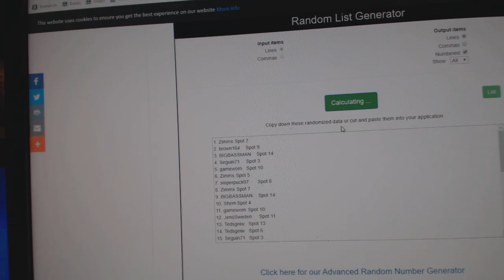Team Randoms - C&C GB #11,278